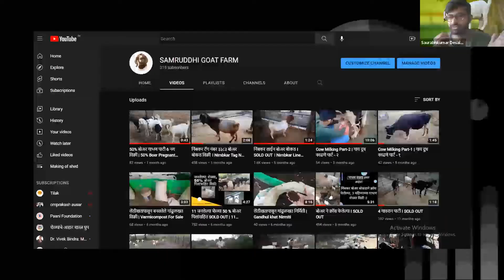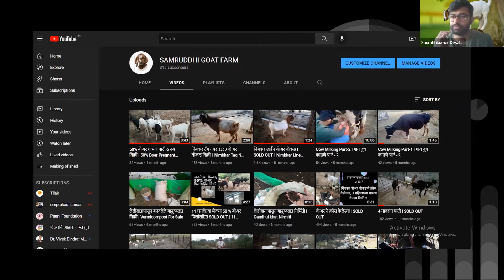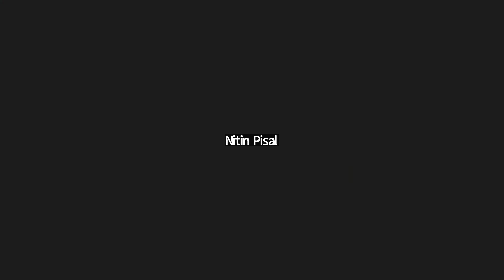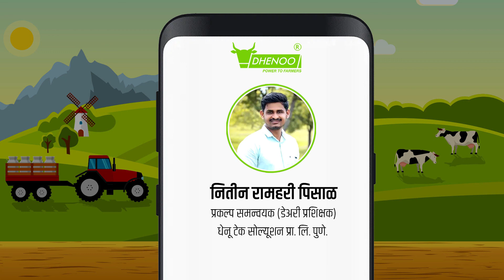Dhenoo Webinar Part - 3 | धेनू वेबिनार भाग - 3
लोकेशन: समृद्धी गोट फार्म, दलवाडे तालुका शिंदखेडा जिला धुळे, महाराष्ट्रकॉन्टॅक्ट : भाऊसाहेब देसले 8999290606/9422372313